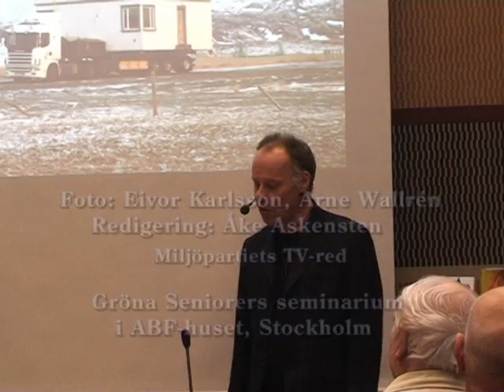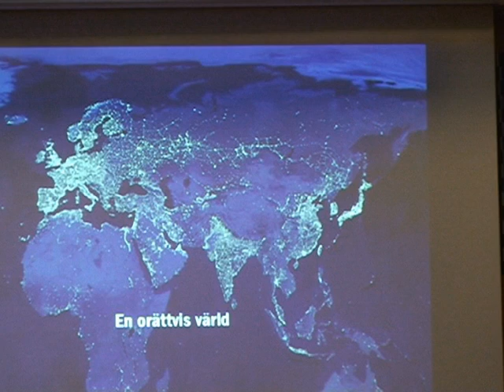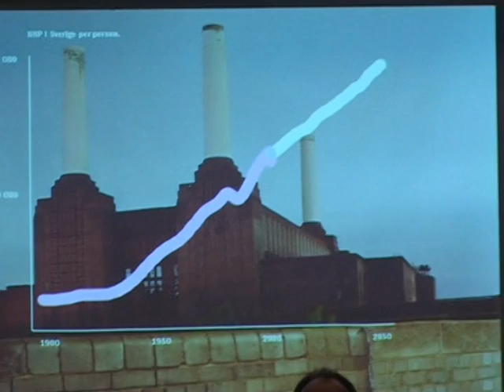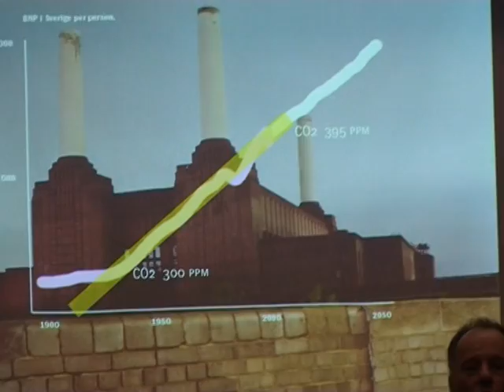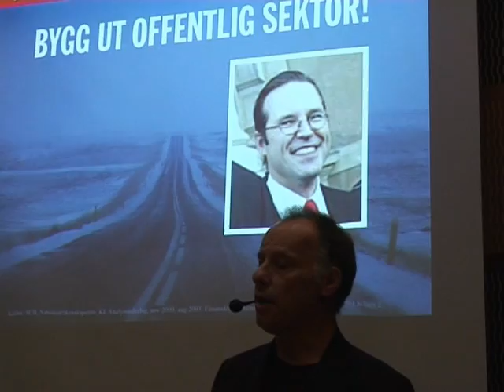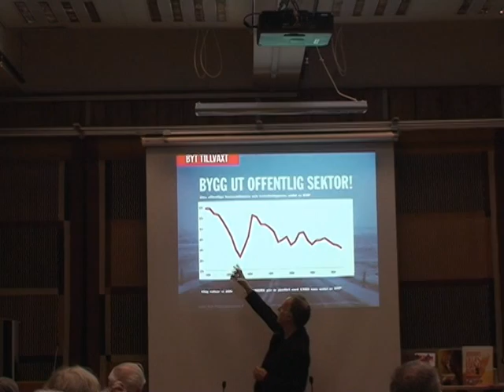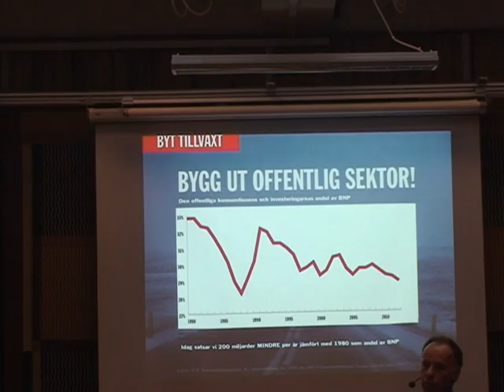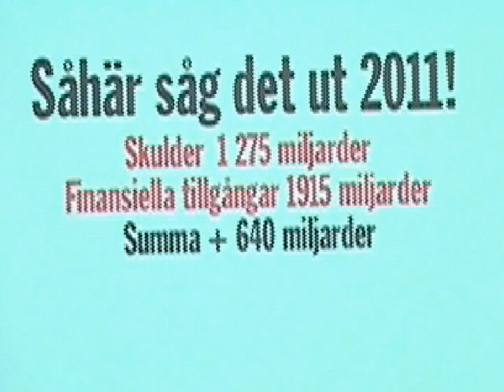Tillväxt, ekonomi och klimat - med Johan Ehrenberg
Johan Ehrenberg talade på Gröna Seniorers seminarium om nyckelfrågor i politiken